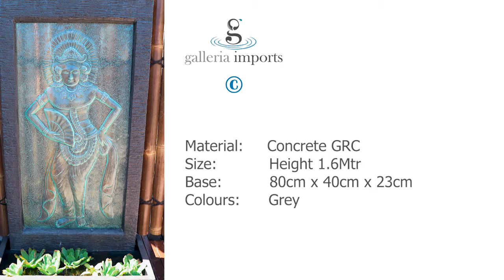Balinese Lady Glass Wall Fountain Galleria Imports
BALINESE LADY GLASS WALL FOUNTAIN
Material: Concrete GRC
Size: Height 1.6Mtr
Base: 80cm x 40cm x 23cm
Colours: Grey

(Can Be Purchased From Ascot Vale Garden Centre Only)